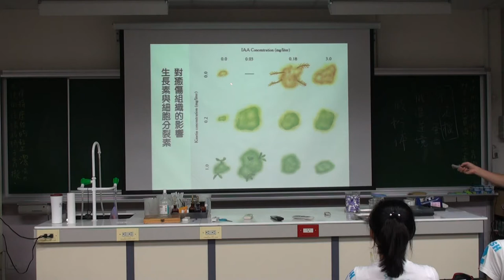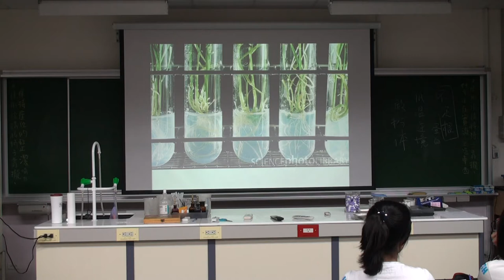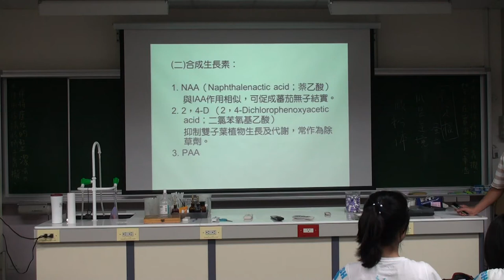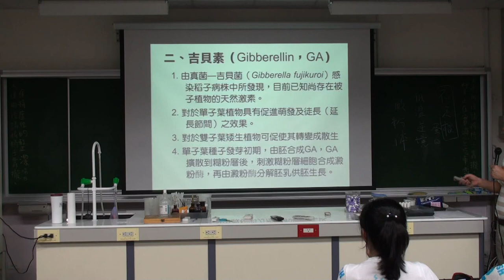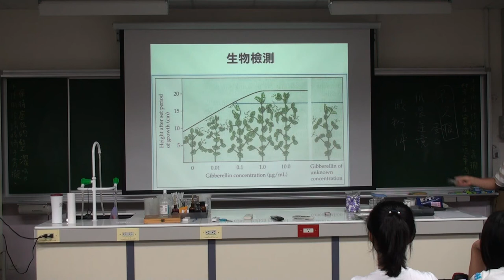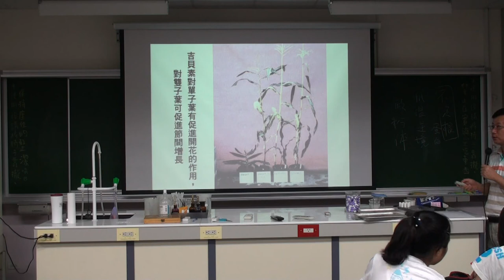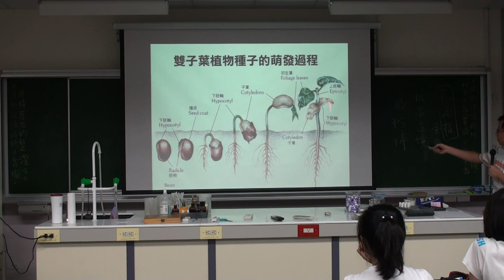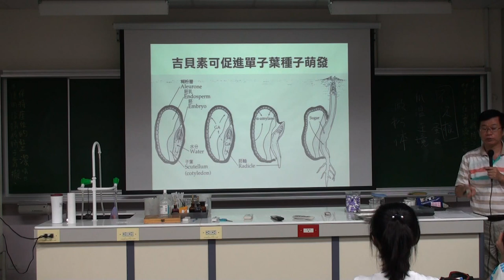植物生長與調節 A 4